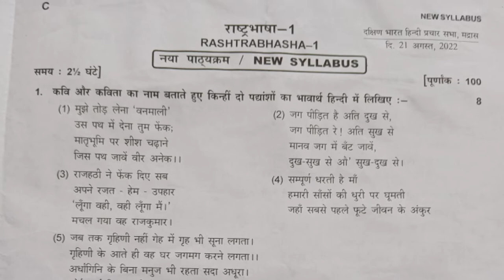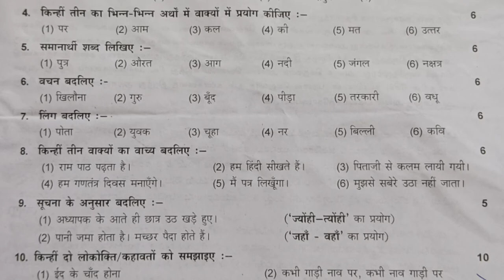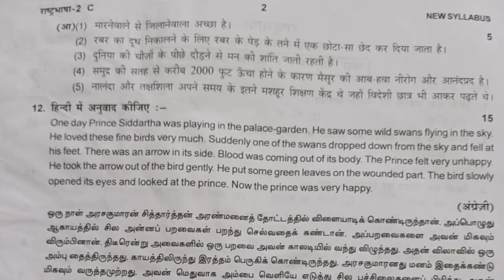Chennai DBHPS August 2022 Rashtrabasha - New Syllabus Previous Exam Question Papers